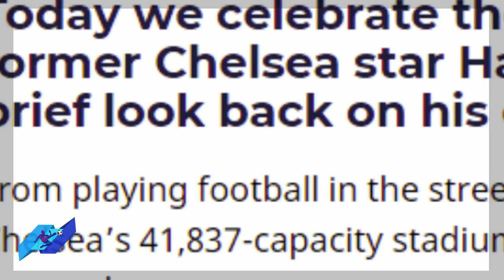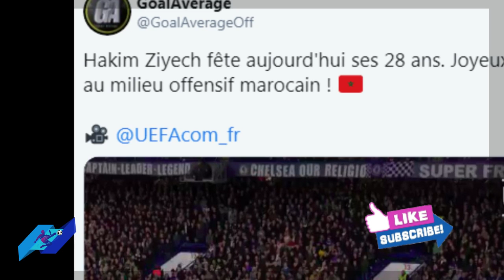عيد ميلاد نجم تشيلسي حكيم زياش و كيف احتفل به تشيلسي و اجاكس hakim ziyech chelsea birthday